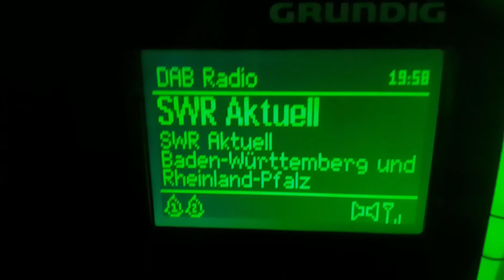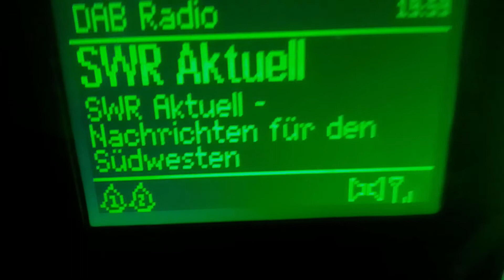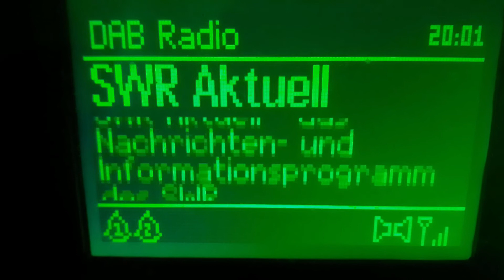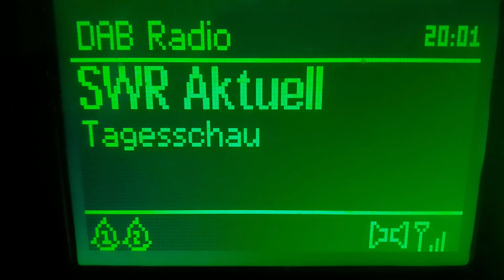THEMA: Sonstiges...(Teil146) Live Übertragung bei Radio SWR Aktuell vom Fernsehen / derneueflo-Da...